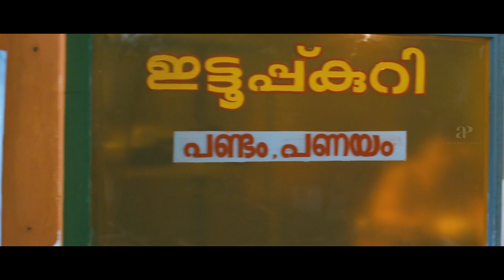Happy Birthday Fahadh Faasil | Amen Malayalam Movie | Amen Full Movie Comedy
Wishing Fahadh Faasil with warm wishes on his 41st birthday . Watch Fahadh Faasil's hit movie, Amen Malayalam Full Movie Comedy , starring Fahadh Faasil , Indrajith Sukumaran , Swathi Reddy in leading roles.

Amen is a 2013 Indian Malayalam-language comedy-drama film directed by Lijo Jose Pellissery and written by P. S. Rafeeque from a story by Pellissery. Solomon, a saxophonist, and Soshanna, a rich girl, fall in love with each other. However, as her parents are against their relationship, he struggles to overcome all the obstacles, so that he can marry her.

Movie Credits :-
Directed by : Lijo Jose Pellissery
Written by : P. S. Rafeeque
Produced by : Fareed Khan
Starring : Fahadh Faasil , Indrajith Sukumaran , Swathi Reddy
Cinematography : Abinandhan Ramanujam